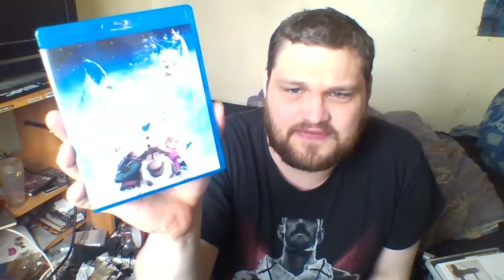Getting Pissed About The Haters Of The Disney Movie, 'Frozen'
Me getting pissed of the Haters who hated the movie, 'Frozen'

Top Questions. . . Q. #1 Why did I switched their roles? A. I've already seen others who used Elsa as the Snow Queen and they've done a very good work (^ _ .

Idina Menzel changed her name to Adele Dazeem?! Google + Page: Facebook: Announcement!

Inspired by SteveKardynal. Tweet this: Facebook this: A musical morning.